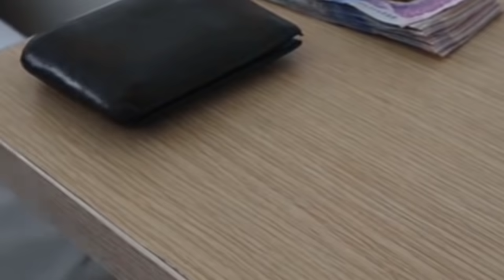शादीशुदा औरत गलत काम क्यों करती है || Biwi Galat Kaam Kyu Karti Hain || Islami Akhlaq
100% कामयाबी का राज़ नमाज़ में है।

जरूर करे।

अल्लाह हाफिज़
(Faid Malik)